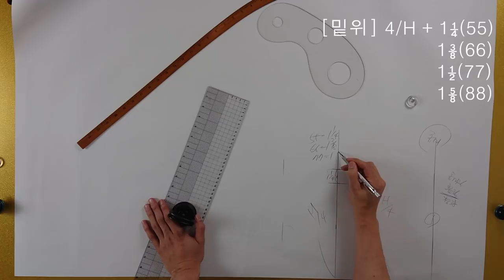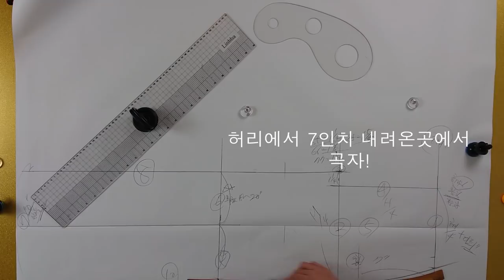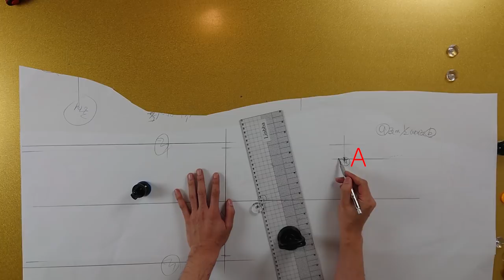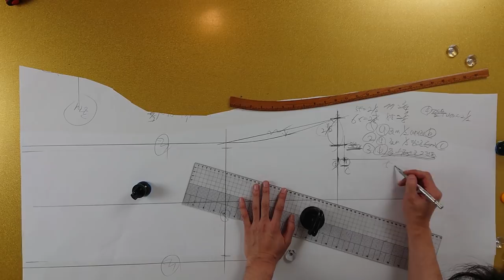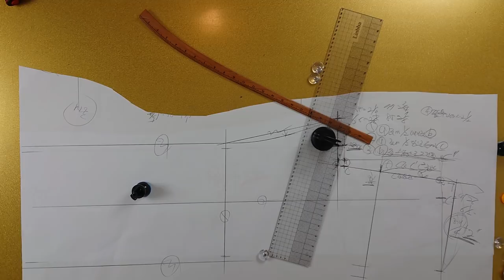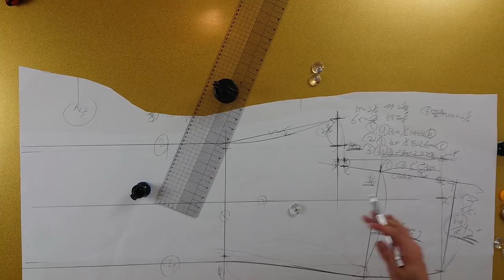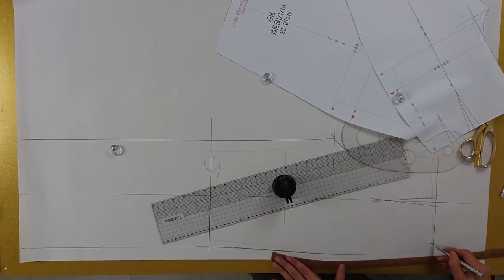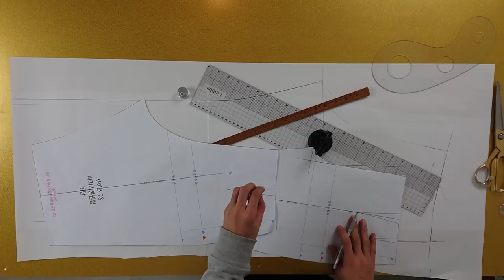[옷만들기의정석13화 1부: 와이드팬츠(패턴편) ]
[EGGMOD]

최근에 원피스만 만들어보다가 오랜만에 바지로 돌아왔는데
다들 어려워서 머리부여잡고 계신거아니시죠...?!ㅠㅠ
그런분들은 언넝 에그모드오셔서 500원에 패턴 구매해서 만들어보세요! 진짜 만드는거 30분~1시간정도 밖에 안걸려요!
이번 디자인은 앞에서보면 시크한 와이드슬렉스인데 뒷밴딩으로
들어가서 엄청편하고! 원단에따라서 격식있는 자리에 입을수있고
다이마루로 만들면 편한 트레이닝으로 입으실수있어요!
"그러니까 바지는 어려워! " 하고 넘겨버리지마시고 꼭! 도전해서
블라우스에 입고 봄나들이 떠나요~!